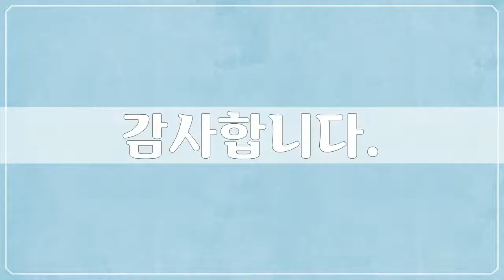마다가스카르, Africa, Madagascar - 22개 마다가스카르 사진들 by 김성래, 공유마당, CC BY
1만개 이상의 다양한 컨텐츠들을 목록별로 구분하여 재생목록에 정리하였습니다.